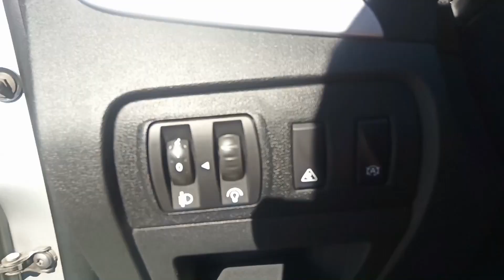Renault Grand SCENIC 3 phase 2 1 5 DCI 110 CH ,7 place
présentation de ma Renault Grand SCENIC 3 phase 2 1 5 DCI 110 CH ,7 place